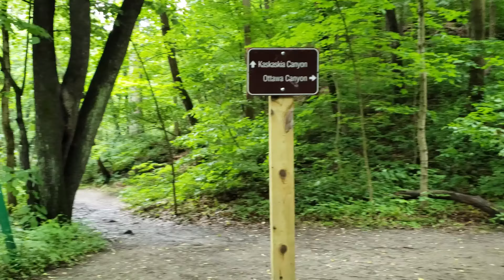Starved Rock: Kaskaskia Canyon Trail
The Kaskaskia Canyon trail at Starved Rock State Park in Illinois.